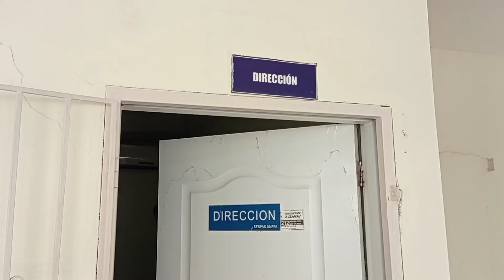Hospital de Dajabon desmiente atendieran caso de viruela del mono y casos de cólera en ese centro